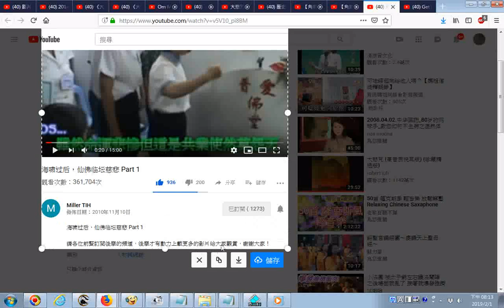20190201 網路影片擷圖的操作實況錄影 以youtube影片為例 海啸过后，仙佛临坛慈悲 Part 1 YouTube關公慈悲01